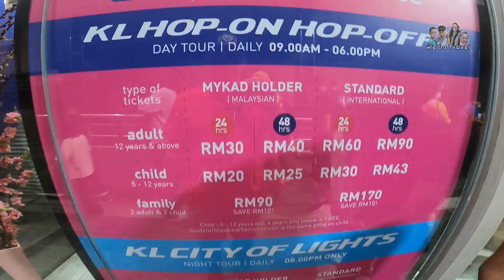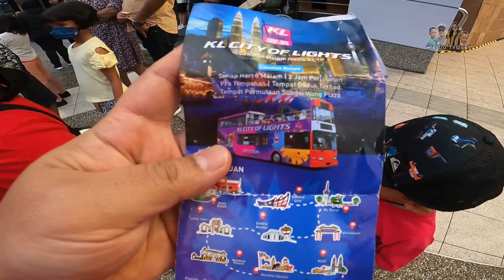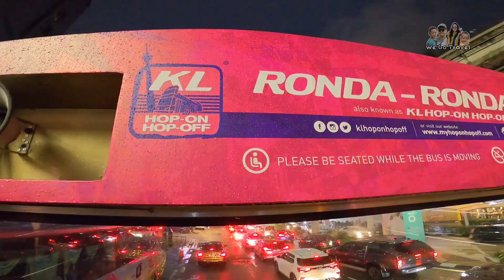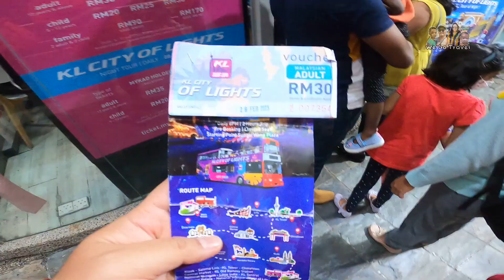AMAZING COLORFUL NIGHT at Kuala Lumpur, KL HOP-ON HOP-OFF & KL CITY OFF LIGHT : We Go Travel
KL HOP ON HOP OFF & KL CITY OFF LIGHT

Saksikan Pengalaman kami menaiki Bas KL HOP ON HOP OFF @ KL CITY OFF LIGHT bersiar-siar di kotaraya Kuala Lumpur. Ianya pasti memberi kelainan kepada sesiapa yang merasainya. Berasa seperti pelancong luar yang baru sahaja sampai di Kuala Lumpur. hehe..

Walaupun suasana hujan, kami tetap seronok dan teruja!

Jom sama-sama saksikan video kami di sini.